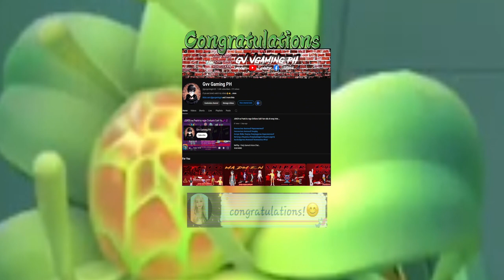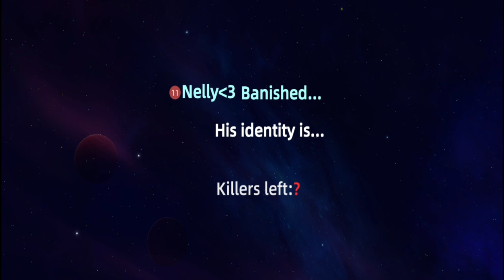Grave Digger Nagpalibing Lang nang Bangkay Nanalo |gvvgamingph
Grave Digger Nagpalibing nang Bangkay |gvvgamingph